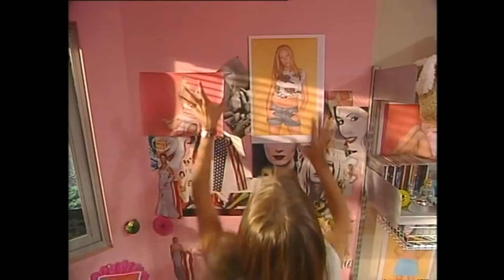|| RebeldeWay [2] ✿ Mia Colucci || Cap. 7 ✿